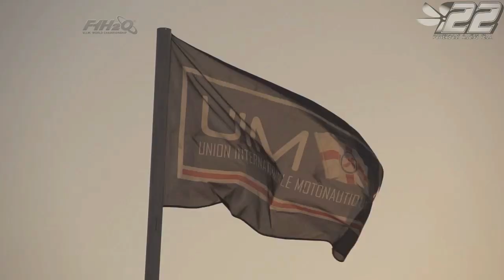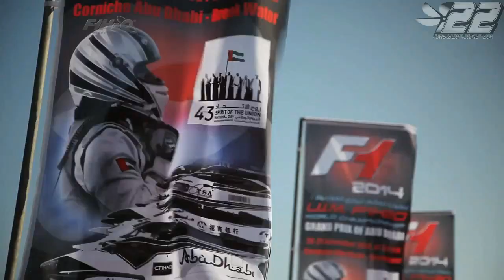2014.21 - ABU DHABI UAE - F1 WC 2014 - 05 - powerboat.free.fr - #22 POWERBOAT RACING TEAM